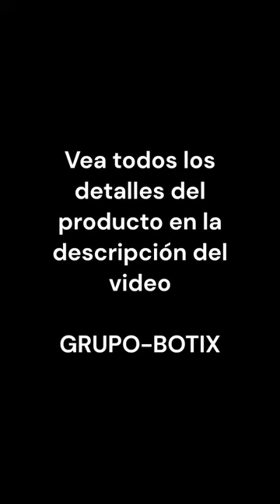Puerta Escalera Seguridad Bebe Niño Perro Alto 1m Ancho 50 A 70cm Regulable - Barrales De Acero -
GRUPO-BOTIX

Somos fabricantes.
Siempre tenemos producto para entregar.

LA MEJOR PUERTITA DE SEGURIDAD EXTRA RESISTENTE QUE SE ADAPTA A TODAS LAS SITUACIONES

- Diseñada para bebés, niños y perros.
- Barrales de acero macizo.
- Fácil instalación.
- Cierre de triple seguridad.
- Altura de 100 cm (instalada a 10 cm del piso).
- Colores a elección: Negro, Blanco o Gris.

CARACTERÍSTICAS

- Ideal para bebés de hasta 3 años.
- Cierre de triple seguridad impide que un bebé la abra.
- La altura de 100 centímetros evita que un bebé pase.
- Sus barrales verticales impiden que un bebé pase a través, la escale o se trepe.
- Su perfil de 8 mm de espesor permite dejarla pegada a una pared, cuando está abierta, sin que obstruya el paso.
- El mecanismo de apertura dura más de 10 años de uso continuo porque está construido con acero.
- Si se muda la adaptamos al nuevo espacio.
- Existencia permanente de productos y repuestos.

Con cierre de triple seguridad y doble acción para que los bebés no puedan abrirlas.

1 - Un bebé no tiene suficiente fuerza para desplazar el perno.
2 - Aún si pudiera desplazarlo la puerta no se abre.
3 - Con el perno desplazado hay que desenganchar la traba para poder abrir.